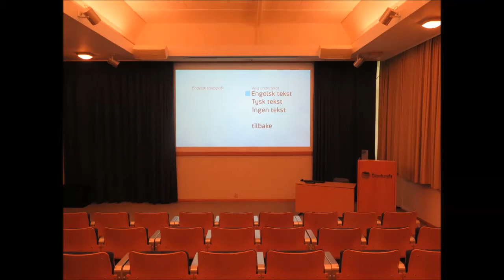Sima power plant in Norway 2016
Sima kraftverk is a hydroelectric power plant in Simadalsfjord near Eidfjord in Hordaland. It is one of the largest in Europe. The power plant consists of two facilities, Lang-Sima and Sy-Sima. The power plant has an extensive network of tunnels and dams and the biggest reservoirs are Langvatn, Rundavatn, Rembesdalsvatn and Sysenvatnet. All these ponds are rock-fill dams.

Sy-Sima has two turbines with an installed capacity of 620 MW with average annual production of 1640 GWh. Fall height is 905 m.

Lang-Sima has two turbines with an installed capacity of 500 MW with average annual production of 1088 GWh. Fall height is 1152 m.

The two plants have a total of Norway's second largest in terms of installed capacity. Production started in 1980.

The plant regulates and partially dry load falls Vøringsfossen,
Stykkjedalsfossen and Rembedalsfossen.

Owners are Statkraft 65%, BKK 26.25% and Sunnhordland Kraftlag 8.75%.

Sima is a visit power plant. Guided tour in June 15 to August 15, or by appointment.